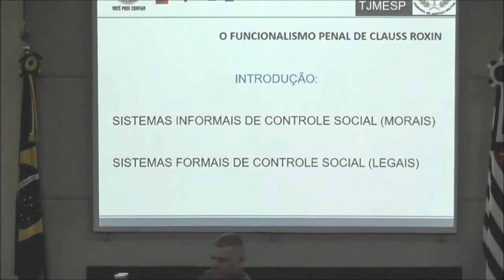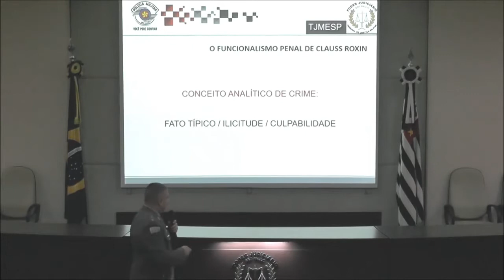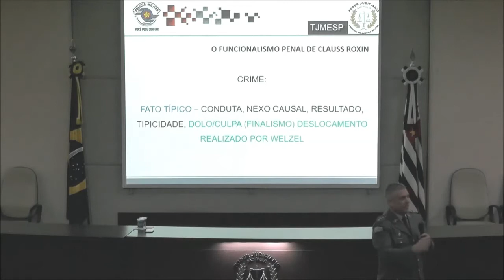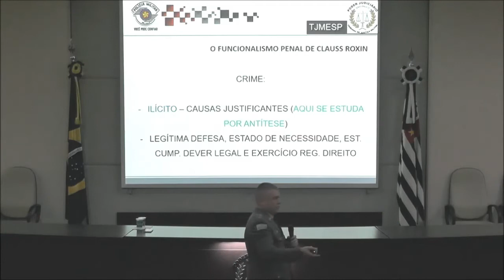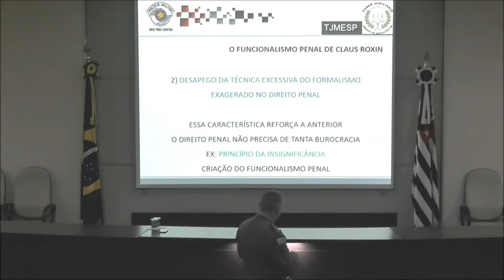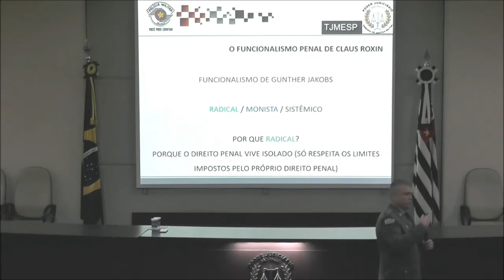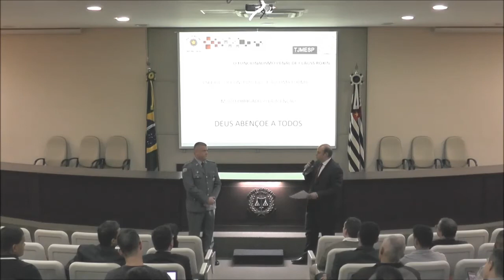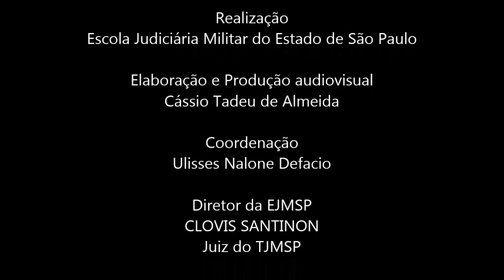O Funcionalismo Penal de Claus Roxin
Palestra ministrada pelo Prof. Anderson Barbosa Casado, da Academia de Polícia Militar do Barro Branco, realizada em 15 de agosto de 2019, no auditório do Tribunal de Justiça Militar do Estado de São Paulo, referente ao evento de agosto de 2019: Temas de Direito Penal.